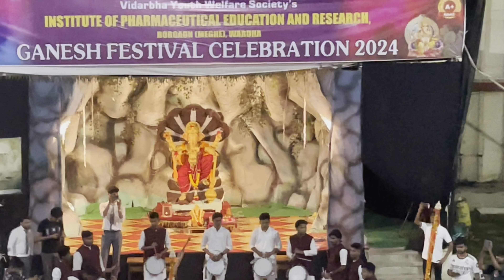DHOL TASHA | IPER COLLEGE | WARDHA | GFC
Highlights | DHOL TASHA | IPER COLLEGE | WARDHA | GFC

A Heartfelt Celebration of Ganpati Festival at the Institute of Pharmaceutical Education and Research (IPER), Borgaon (Meghe), Wardha

Hello dear friends and well-wishers!

I am Ashish Budhrani, and I am incredibly excited to share a wonderful experience with all of you today. This past week, we had the joy of celebrating the Ganpati Festival at the Institute of Pharmaceutical Education and Research, Borgaon (Meghe), Wardha (more fondly known as IPER College, Wardha). This event has been a great source of happiness for the entire community here, from teaching and non-teaching staff to the dear students who made it all possible.

The Spirit of the Ganpati Festival Celebration

Ganpati Festival, or Ganesh Chaturthi, is one of the most widely celebrated and vibrant festivals in Maharashtra, and it holds deep cultural and spiritual significance. It is the celebration of the birth of Lord Ganesha, the elephant-headed god of wisdom, prosperity, and new beginnings. For many, Ganesha represents an auspicious symbol of hope and renewal. His arrival into our homes and institutions is a moment of reverence and immense joy.

At IPER, we embrace this tradition with open hearts every year, and the Ganpati Festival Celebration (GFC) has become one of the most anticipated events on our calendar. This year's GFC was particularly special due to the collective effort and enthusiasm of everyone involved. Our students worked tirelessly in the days leading up to the celebration, practicing and perfecting their performances to ensure that the event would be as vibrant and meaningful as possible.

An Effort Beyond Words: Students’ Preparation for Dhol Tasha

One of the most exciting parts of our GFC this year was the Dhol Tasha performance by our students. For those unfamiliar, Dhol Tasha is a traditional form of music performed with drums (Dhol) and cymbals (Tasha) and is a crucial part of many Maharashtrian celebrations, especially Ganesh Chaturthi. It brings an electric energy to the festivities, with its rhythmic beats echoing through the streets and energizing everyone who hears them.

Our students dedicated themselves to perfecting this art for weeks, undergoing rigorous practice sessions. Dhol Tasha is not easy—it requires coordination, strength, endurance, and, most importantly, teamwork. It is not just about hitting the drums but about syncing with the entire group and creating a harmonious symphony of beats that stirs emotions and brings people together.

The students’ dedication to their practice is commendable. Many of them had never played these instruments before, yet they took up the challenge for the sake of the festival. It was incredible to witness their growth and confidence with each passing day as their hard work culminated in a performance that left everyone in awe.

The Event Day: Ganpati Festival Celebration (GFC) Comes to Life

The day of the celebration finally arrived, and the campus was buzzing with excitement. The air was filled with an electrifying energy, and you could sense the anticipation among the students, staff, and visitors alike. Everyone was dressed in traditional attire, enhancing the cultural essence of the event.

The Significance of Dhol Tasha in Maharashtrian Culture

To truly appreciate the Dhol Tasha performance, it’s important to understand its cultural significance. In Maharashtra, Dhol Tasha is more than just music; it is a symbol of community, unity, and shared joy. The origins of Dhol Tasha can be traced back to traditional celebrations in villages and towns, where it was used to signal important events, festivals, and even battles. Over time, it became an integral part of Ganpati and other major festivals, symbolizing the power and vibrancy of the people.

The Role of Social Media and Ashish Budhrani's YouTube Channel

In today’s digital age, no event is complete without sharing the joy with the world through social media. As someone who loves capturing and sharing special moments, I made sure to document the entire GFC for all of you to enjoy.

I would love for all of you to join me in celebrating this wonderful occasion by showing your support. Your support means the world to me, and it motivates me to continue sharing such beautiful experiences with you all.

Looking Forward to Future Celebrations

As I reflect on the Ganpati Festival Celebration at IPER College this year, I am filled with a deep sense of gratitude. Gratitude for the students who gave their all in their performances, gratitude for the staff who worked tirelessly behind the scenes, and gratitude for the community that came together to make the event a success.